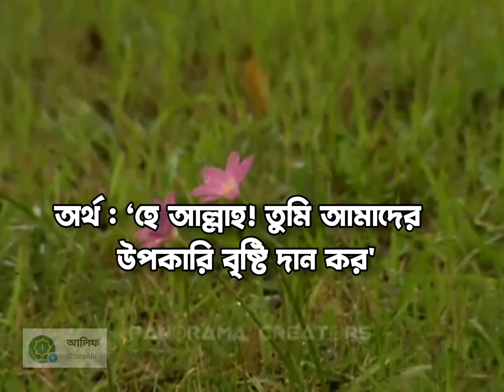বৃষ্টি ও সালাতুল ইস্তিসকাহ্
বৃস্টি,  সালাতুল ইস্তিসকাহ, বৃস্টির সুন্নাত ও বৃস্টির দোয়া

0:0_কুসংস্কার
0:12_ সালাতুল ইস্তিসকাহ্